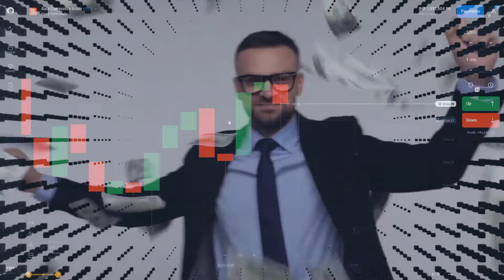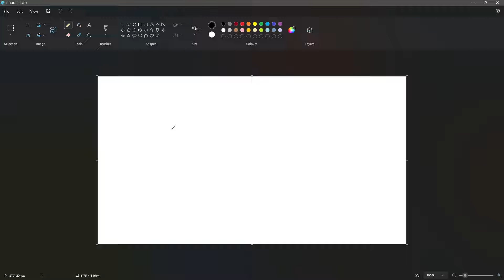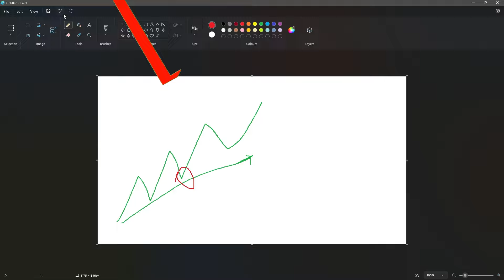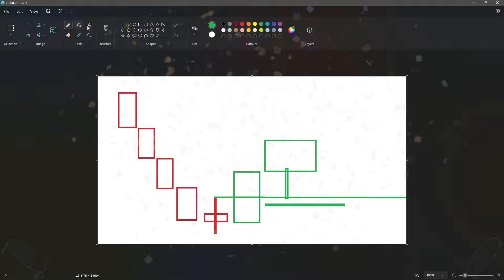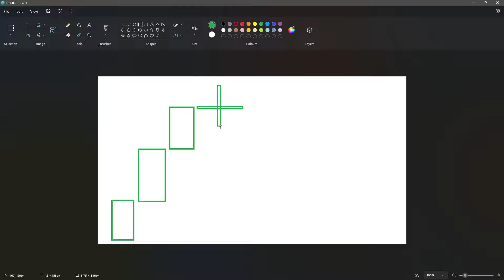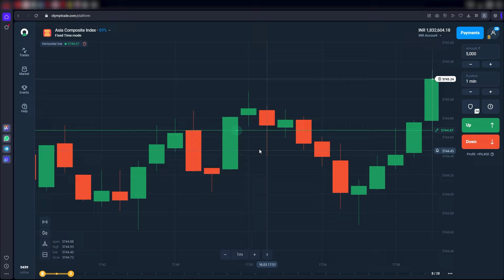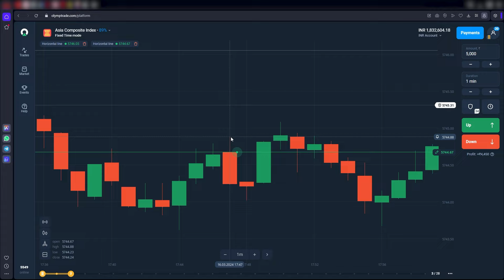3 CandleStick Sureshot Pettern Reveal ~ watch now | Olymp Trade Strategy 2024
✅Support 24/7

TOPIC COVERED

1 minute scalping strategy,
1 minute trade strategy,
100 win rate trading strategy,
binary options,
rk trading
olympic trade
olymptrade
olymp trading
olymp trade
rk traders
rk trading
binary trading
ema strategy
ema trading